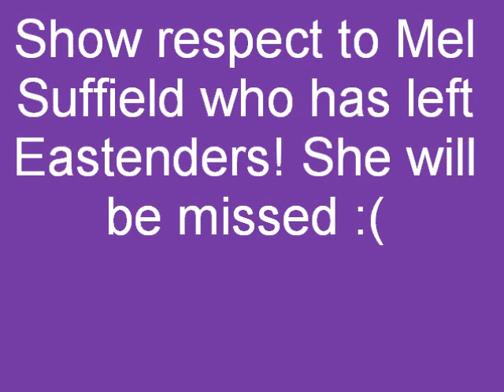Showing respect to Melissa Suffield x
A wee video including piccis of melissa through her times in eastenders!!